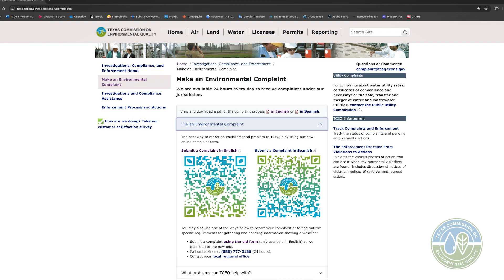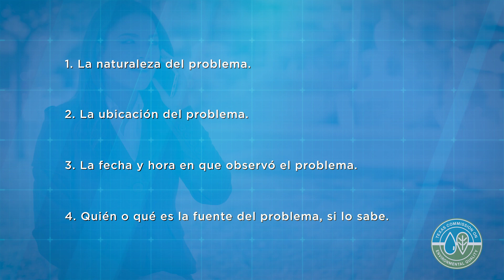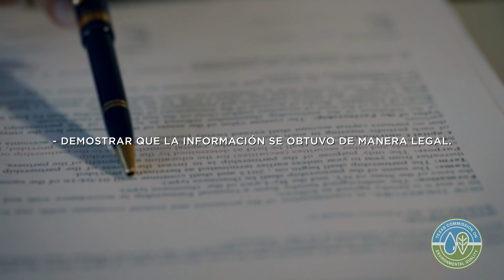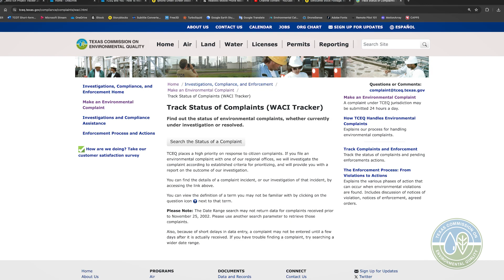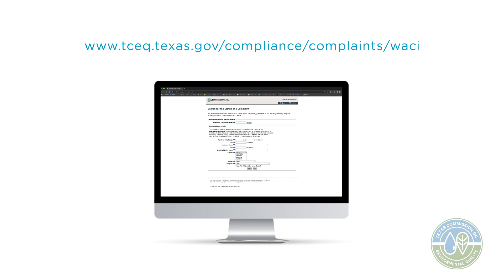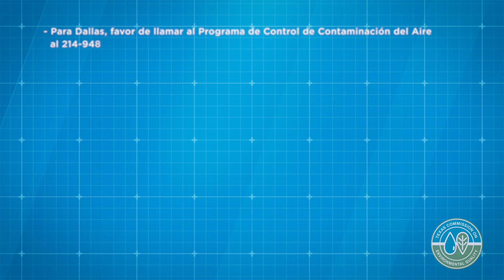La TCEQ y Tú - Cómo Presentar una Queja Ambiental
La TCEQ y tú, es una serie de videos diseñada para informar al público sobre las formas en que pueden interactuar con la agencia y participar en sus procesos y procedimientos.

En este video, aprenderá cómo presentar una queja ambiental ante la TCEQ.

Para obtener más información, incluido el acceso a los formularios de quejas, visite el sitio web de la TCEQ.
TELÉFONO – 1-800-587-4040